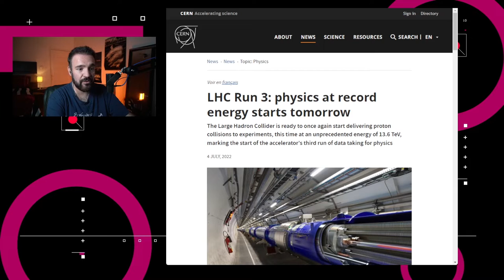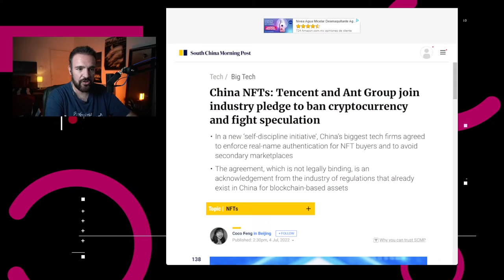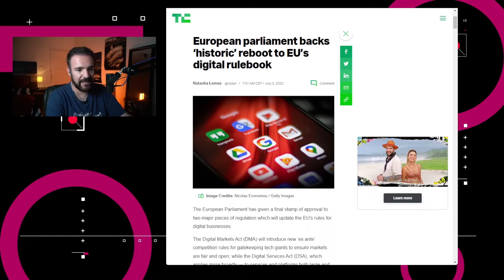Europa aprueba Leyes de Mercados y Servicios Digitales - NTX 155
Reactivan al Gran Colisionador de Hadrones, los NFTs van a la caída y aprueban legislaciones digitales en Europa.

Noticias:

00:16 Hoy reinicia actividades el Gran Colisionador de Hadrones del Centro Europeo de Investigación Nuclear, después de casi cuatro años de descanso.

00:49 Un grupo de empresas tecnológicas chinas, entre las que están Tencent, Baidu y JD.com, publicaron una “iniciativa de autorregulación” relacionada a la industria digital de coleccionables digitales y NFTs.

01:11 La FIFA confirmó que usará tecnología de detección semiautomática para fueras de lugar para el próximo Mundial, alegando que reducirá a la mitad el tiempo necesario para la toma de decisiones relacionadas.

01:34 El costo de los NFTs va a la baja, de acuerdo con una investigación de Chainalysis en donde muestra que las ventas de estos tokens llegaron a un poco más de 1,000 millones de dólares en junio.

02:03 El Parlamento Europeo aprobó la Ley de Mercados Digitales y la Ley de Servicios Digitales.

02:56 Discusión: Los efectos de la legislación europea en el mercado mundial.